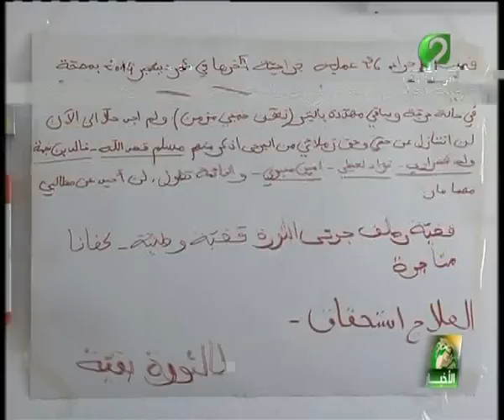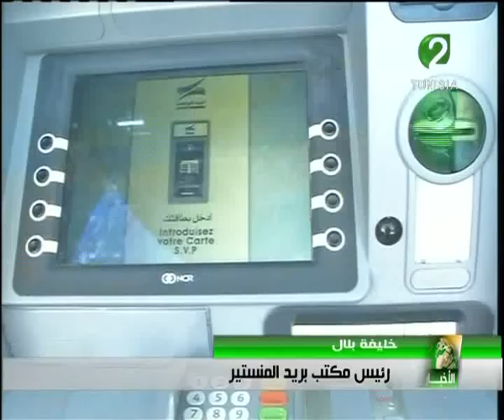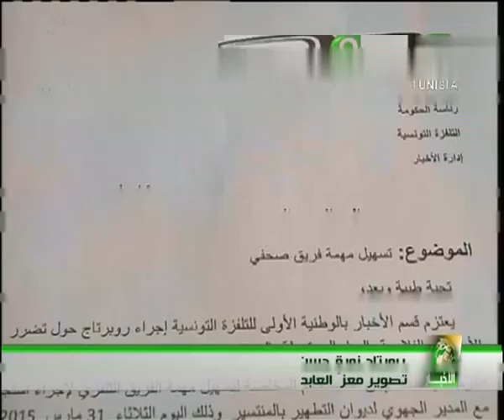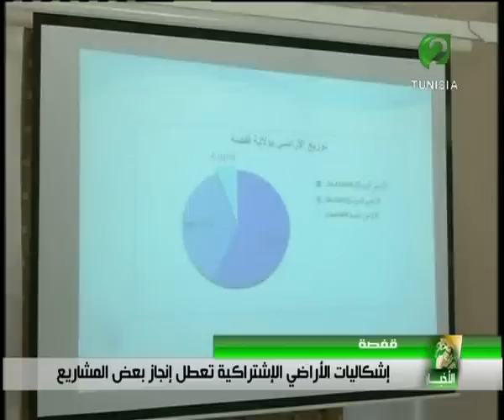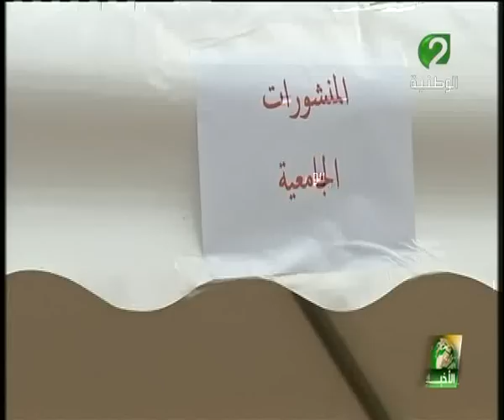نشرة الاخبار ليوم 01 افريل 2015